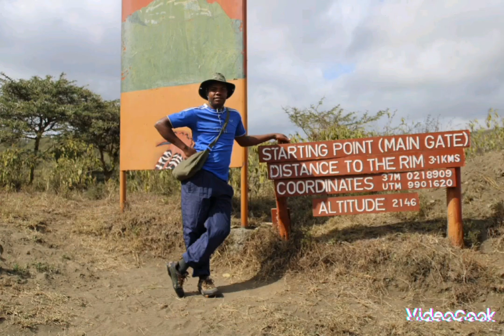MT longonot hike with friends kenya vlog#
hike in Kenya, longonot in rift valley, 1hr drive from Nairobi town